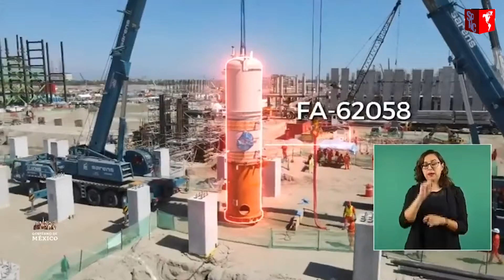AVANCES DE LA REFINERÍA DE DOS BOCAS, TABASCO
Rocío Nahle, Secretaría de Energía del Gobierno de México, informó los avances en la construcción de la refinería de Dos Bocas, Tabasco.